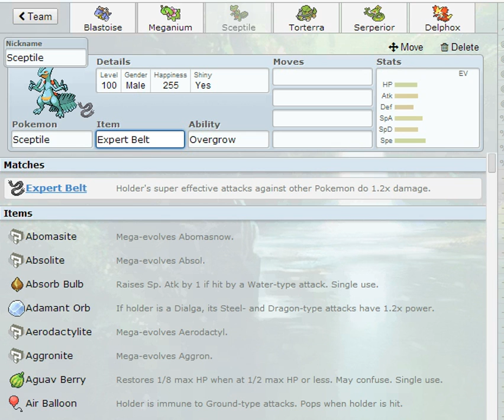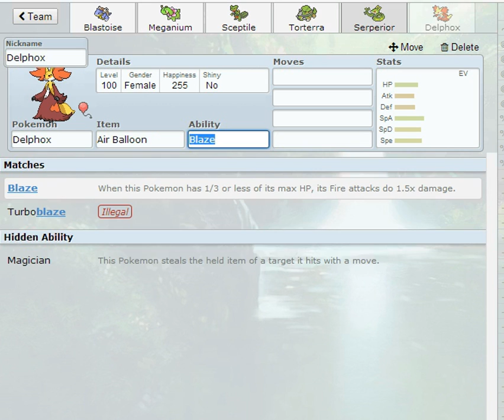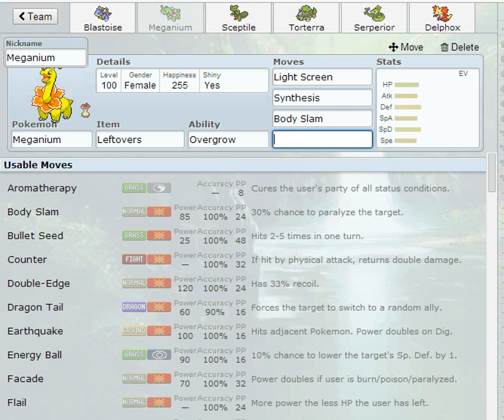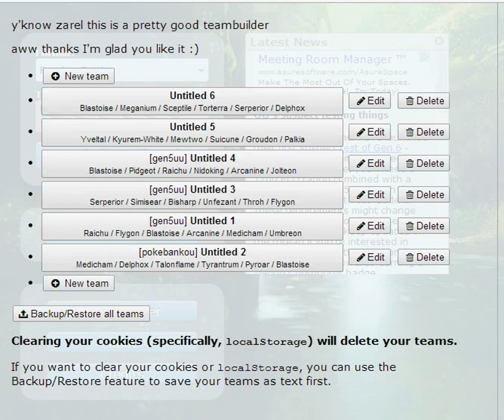My 6th Gen UU Team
The starters are here